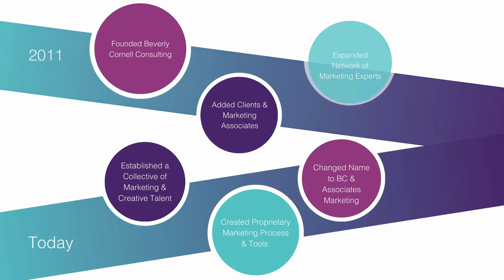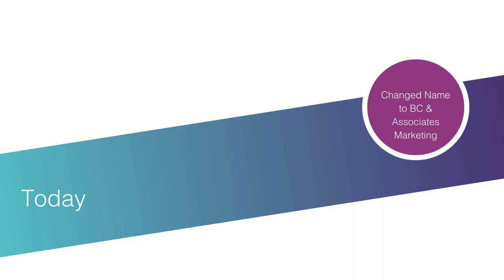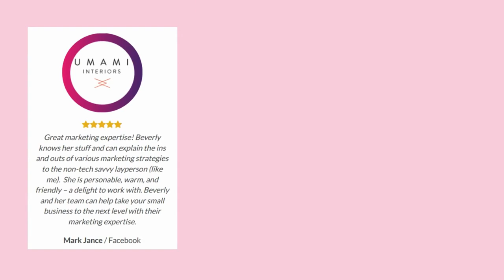Empower Your Small Business Journey with BC & Associates Marketing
Welcome to BC & Associates Marketing, where we turn your small business dreams into a reality. Our mission is clear: we simplify, elevate, and help you achieve your goals. Say goodbye to marketing stress and hello to a dedicated partner committed to seeing your business thrive.

🌟 Our Story: From Beverly Cornell Consulting to BC & Associates Marketing

Founded in December 2011 as Beverly Cornell Consulting, our journey evolved with the growing needs of our clients. In 2020, we officially became BC & Associates Marketing, embracing our status as a real small business marketing agency. Beverly Cornell, our reputation & growth strategist, dedicates her time to helping established small businesses find unique opportunities and develop clear roadmaps to capitalize on them.

🔥 Stress-Free Strategists: Your Path to Success

Our stress-free strategists are bold and creative, offering a range of services to ease the burden of running a small business. From social media management to email marketing, we've got you covered. Let us handle the details while you focus on what you do best – running your business.

💼 Who We Work With: Small Business Entrepreneurs

We're proud to be a female-led company, specializing in working with women small business entrepreneurs with established organizations, ranging from 2 to 5 years and $500,000 to $3,000,000 in sales revenue. Whether you're in the pet industry, own retail mom & pop shops, dental or alternative health clinics, or are involved in foster care & adoption, cultural awareness, social injustice, sports & entertainment – we're here for you.

🌐BCAssociatesMarketing.com

✨ Our Process: Brand Spark, Brand Ignite

Discover the unique elements of your brand with our Brand Spark interview process. We challenge assumptions and help you see your business in a new light. Our experts then craft a customized plan tailored to your needs and goals, brought to life through our Brand Ignite intensive marketing model. Time is money, and we're here to launch your unique opportunities without delay.

🏆 Awards: Recognizing Excellence

Join a winning team! BC & Associates Marketing has received prestigious awards, including Best Of Rochester Marketing Consultant 2022, Social Influencer Of The Year – Camp Bow Wow Corp 2022, UpCity Top Agency 2018, Woman Of The Year National Association Of Women Business Owners 2012, and Blogger Of The Year Automation Alley 2008.

🌈 Giving Back: Our Promise

At BC & Associates Marketing, we believe in our work and promise to collaborate with you for the best results. Join us in creating a powerful message that engages and enchants clients, customers, employees, and partners like never before.

👉 Are You Ready to Ignite Your Brand?
🌐BCAssociatesMarketing.com